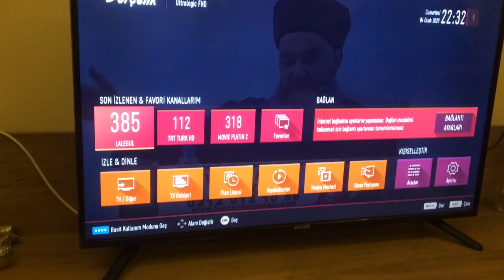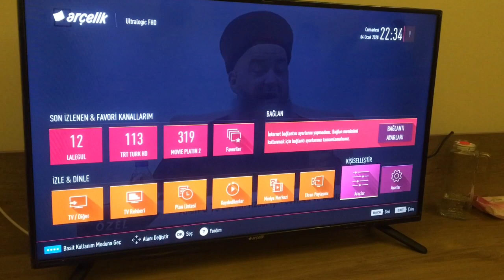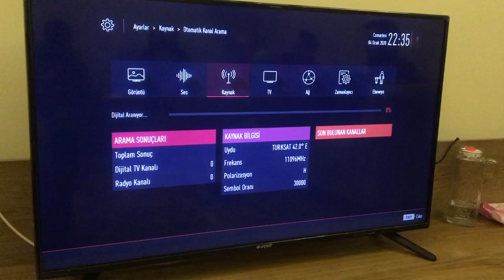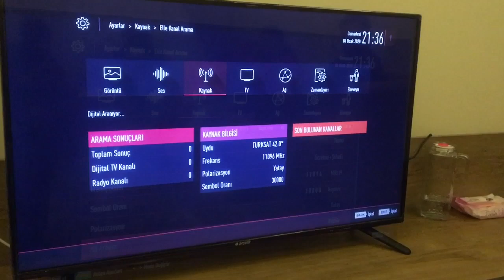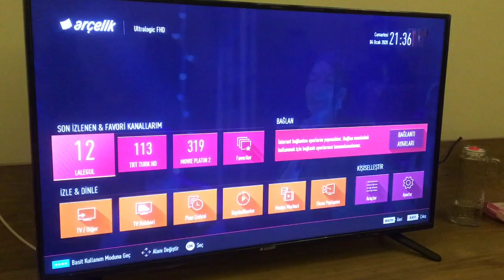Arçelik dahili uydulu smart led tv kanal arama kanal taşıma nasıl yapılır sesli anlatım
Arçelik Led tv tanıtımı
Arçelik smart tv tanıtımı
Arçelik Led smart tv tanıtımı
Beko Led smart tv tanıtımı
Beko smart t
Arçelik smart led tv kanal arama kanal taşıma nasıl yapılır sesli anlatım
Türksat 4a kanal tarama
Manuel kanal tarama
Arçelik kanal arama tarama
Beko led tv kanal arama
Beko smart tv kanal düzenleme
Arçelik kanal ekleme
Beko kanal ekleme
Grundig kanal ekleme kanal arama nasıl yapılır kanal taşıma nasıl yapılır
Arçelik Türksat 4A arama
Beko smart Led tv Türksat 4A arama
Grundig Türksat 4A arama
Arçelik dahili uydu alıcılı tv kanal taşıma